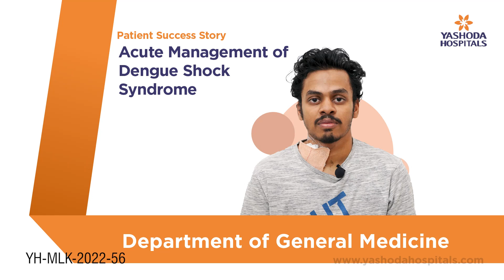Acute Management of Dengue Shock Syndrome | Yashoda Hospitals Hyderabad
Dengue shock syndrome is a severe form of dengue fever, which is a viral illness transmitted by mosquitoes. It is characterised by a rapid drop in blood pressure (shock) and can be life-threatening if not treated promptly.

Acute management of dengue shock syndrome involves treating the underlying cause of shock (dengue fever), administering medications to reduce fever, providing supportive care for symptoms like dehydration, closely monitoring vital signs, maintaining organ perfusion, possibly using mechanical ventilation, and possibly admitting the patient to the ICU. It's important to work with a healthcare provider to create a customised plan of care.

Recovery from DSS can take several weeks or months. It is important for the patient to get plenty of rest and to follow their healthcare provider's instructions for at-home care, such as taking medications as prescribed and avoiding mosquito bites. Most people who recover from DSS make a full recovery, but some may experience long-term effects, such as fatigue and muscle weakness.

Mr. Nanda Kumar K. K. successfully received treatment for Dengue Shock Syndrome under the supervision of Dr. G. Krishna Mohan Reddy, Senior Consultant Physician and Diabetologist, Yashoda Hospitals, Hyderabad.